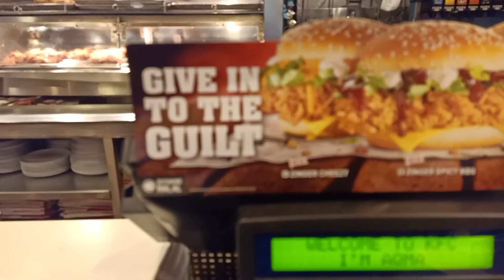MCD BLACK FOREST MCFLURRY & KFC ZINGERS CHEEZY with CHEEZY WEDGES COMBOS | MyReview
Edit Video use 💯 Inshot app